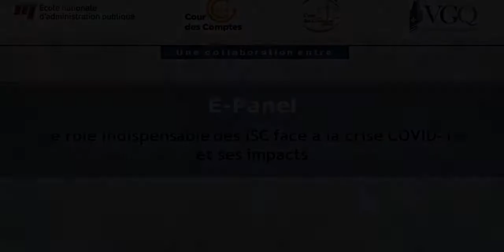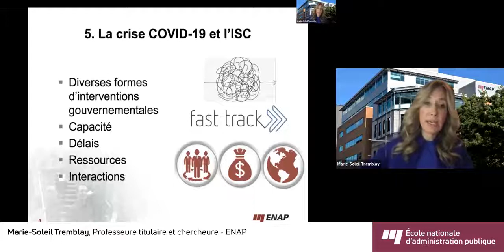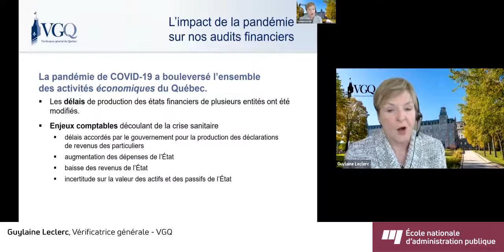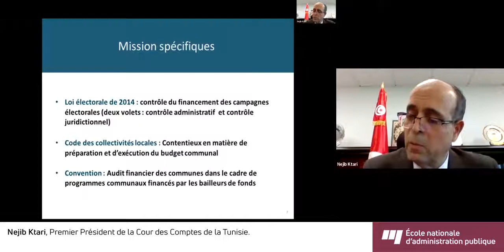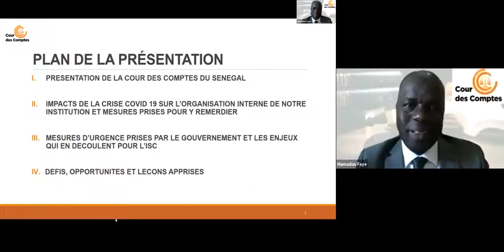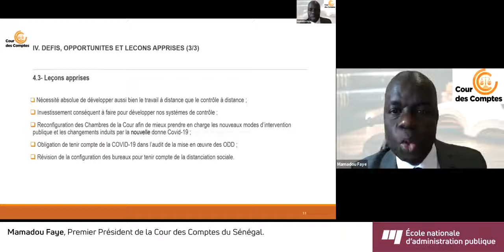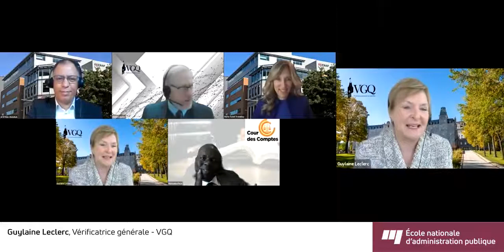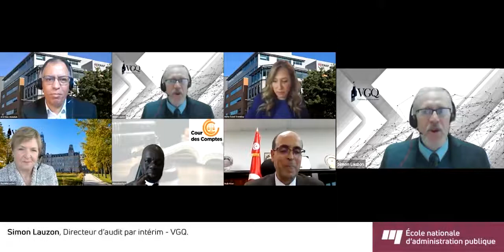E-Panel ENAP-VGQ « Le rôle indispensable des ISQ face à la crise COVID-19 et ses impacts »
L’ENAP est fière d’avoir présenté, en collaboration avec le Vérificateur général du Québec (VGQ) et ses partenaires, un webinaire visant à discuter de l’importance des institutions supérieures de contrôle (ISC) dans le contexte de la crise sanitaire actuelle.